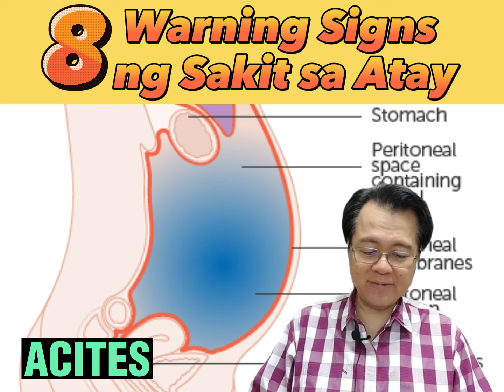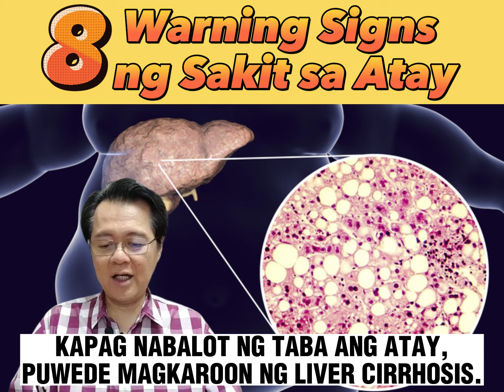8 Warning Signs ng Sakit sa Atay. - Payo ni Doc Willie Ong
8 Warning Signs ng  Sakit sa Atay.